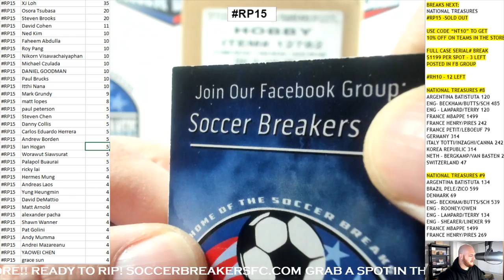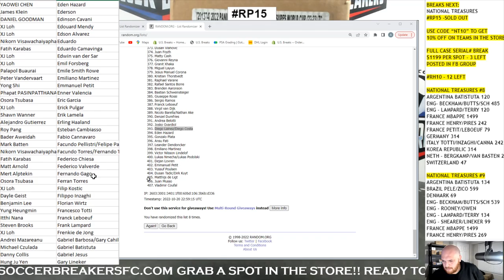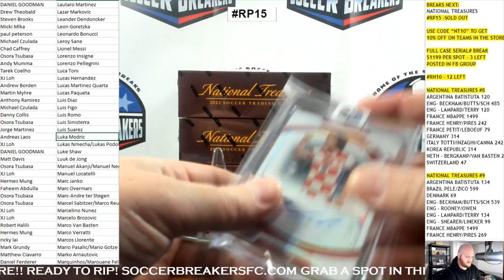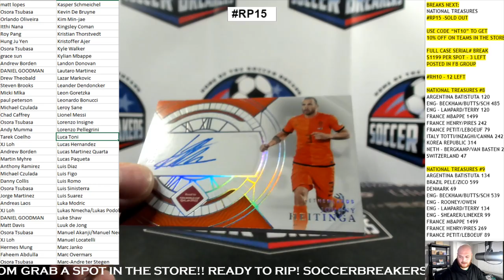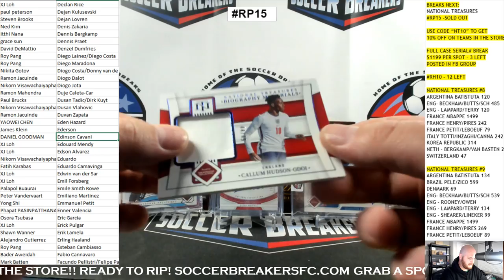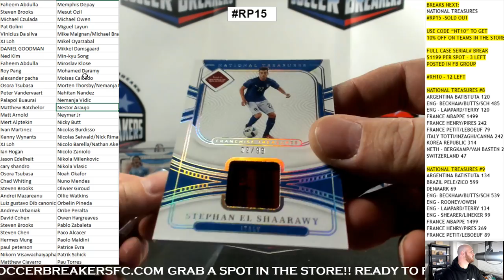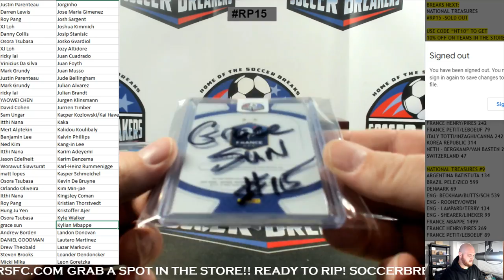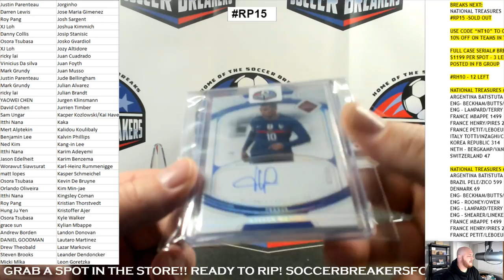2022 PANINI NATIONAL TREASURES FIFA WORLD CUP 4 BOX, RANDOM PLAYER BREAK RP15 (SOCCER BREAKERS FC)